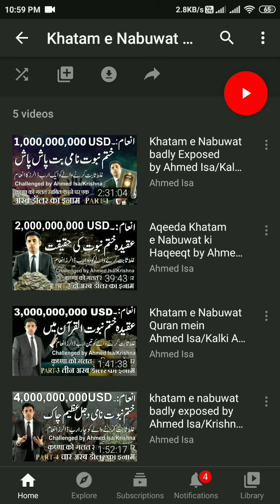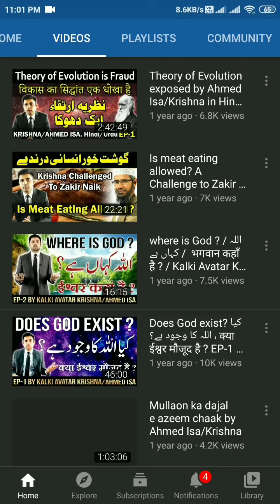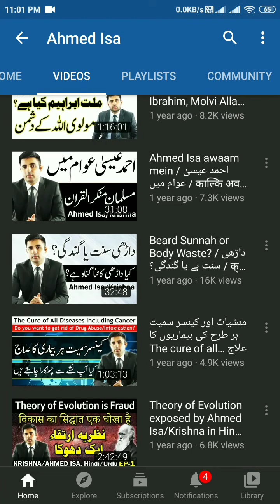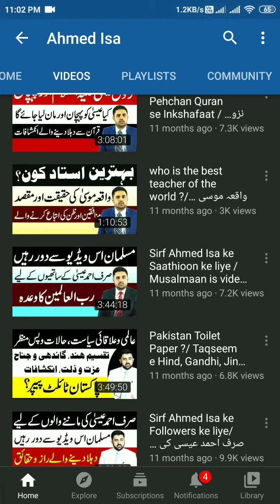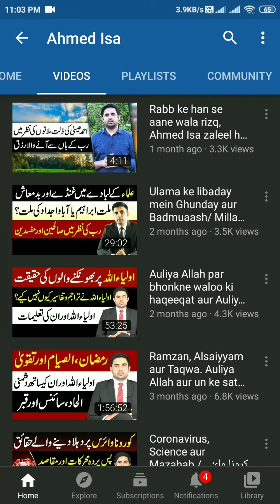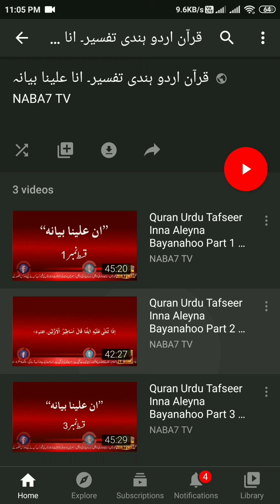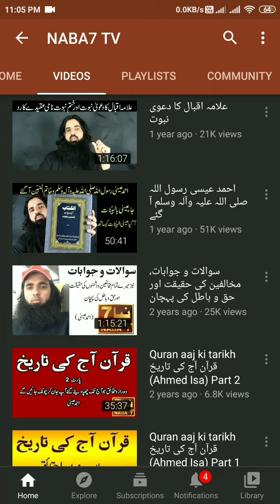Ahmed isa rasool allah ka video ki shakal may maujood ilmi mawad per ek nazar,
احمد عیسی رسول اللہ کے ویڈیو کی شکل میں موجود علمی مواد پر ایک نظر، ،tv
احمد عیسی رسول اللّه و خاتم النبین کی الکتاب کو ڈونلوڈ کرنے کیلئے درج ذیل لنک پر کلک کریں،

احمد عیسی رسول اللّه کی ہر نئی ویڈیو حاصل کرنے کیلئے آفیشل یو ٹیوب چینل سبسکرائیب کریں،

احمد عیسی رسول اللہ کا آفیشل فیس بک پیج،
Official facebook page of ahmed isa

احمد عیسی رسول اللہ کا آفیشل ٹویٹر اکاونٹ،
Official Twitter account of ahmed isa

قیام الساعت کی تمام علامات و اشراط کے مکمل ہونے پر دہلا دینے والے علم پر مبنی لاجواب ڈاکومنٹری اس لنک سے دیکھیں،

ہم سے فیس بک سے جڑے رہنے کیلئے ان 2 پیجز کو لائک کریں،